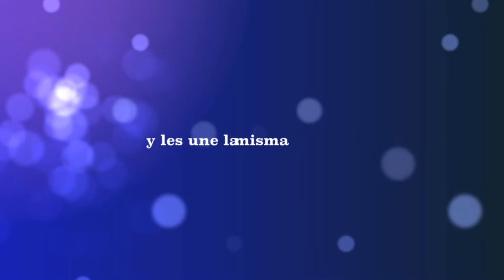Pequeartistas Trailer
2014 PEQUEARTISTAS